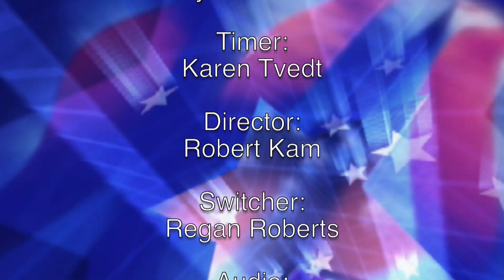LWV Forum 2014 - State Representative district 22 position 2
This video features the candidates for State Representative for district 22 position 2, Franklin Edwards and Sam Hunt.  TCTV teams up with the League of Women Voters each year to bring you these forums with the candidates running for local office in Thurston County.  Don't forget to mail in your ballot or drop it off by November 4th.